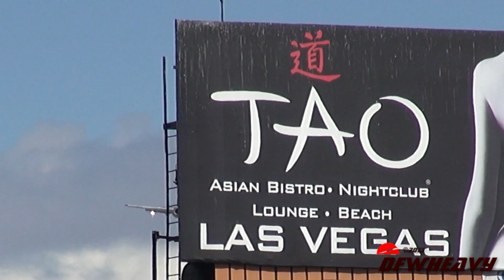Alaska Airlines "Make a Wish" 737-490 [N706AS]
Alaska Airlines 737-490 landing on 24R at Los Angeles International Airport (LAX) on October 28, 2013